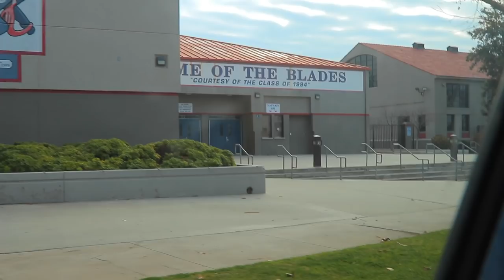CHILDHOOD SKATESPOTS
Jeremy and I go around Bakersfield looking at spots we grew up skating hope y'all enjoy.